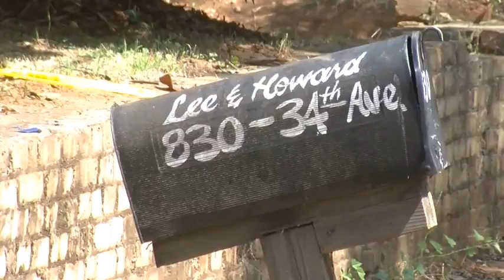Tuscaloosa Fire and Rescue 2016